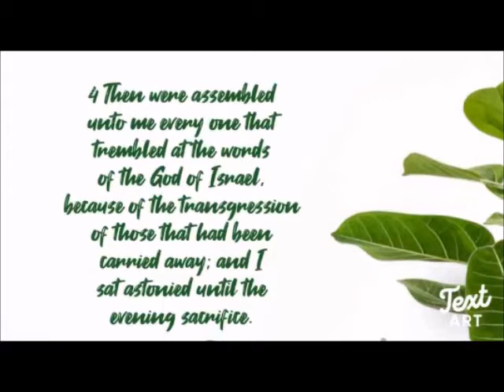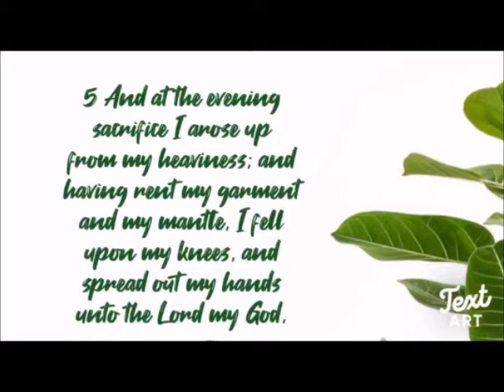Lily Of The Valley C.O.G.I.C This Time - Will We Do Better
Elder Roy L. Riley Jr, Pastor
Missionary Valarie Riley, 1st Lady
Lily Of The Valley Church of God In Christ
1012 W. Union St Greenville Mississippi